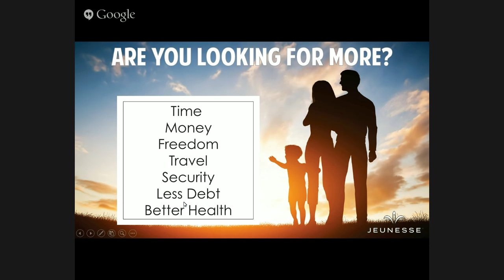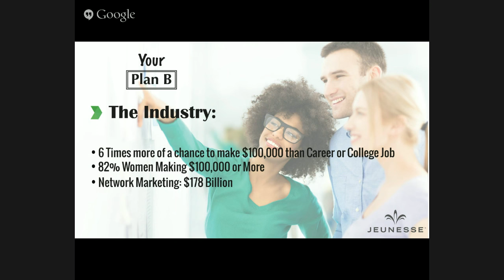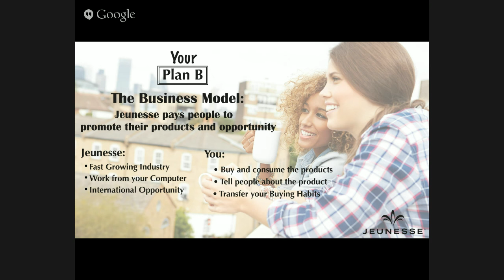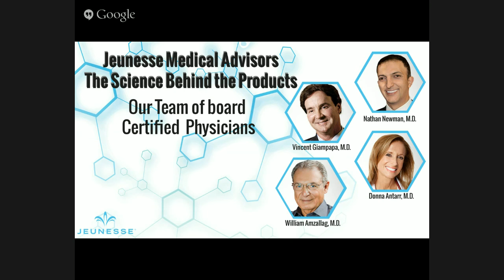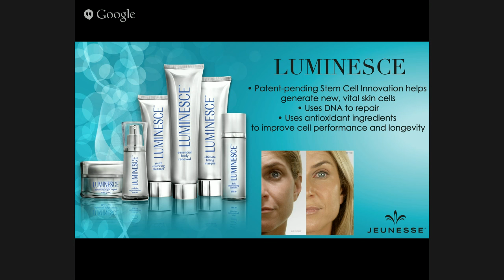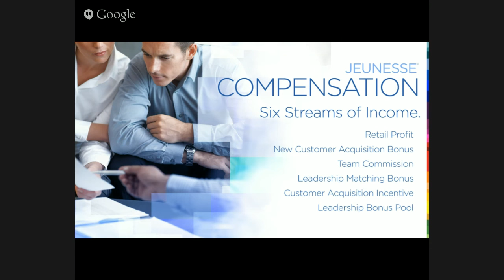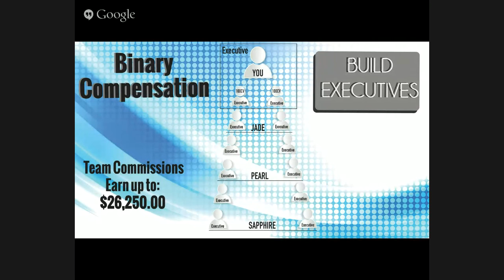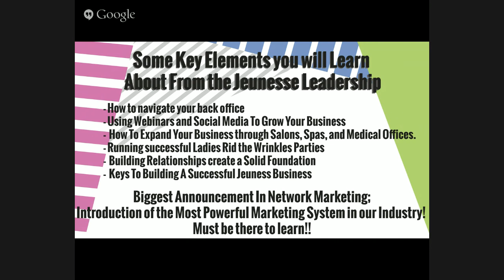Jeunesse Opportunity & Training 8-16-15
Big Announcement tonight. Learn how we are helping our friends succeed in all areas of their lives. Find out how we are breaking records in our industry and having a blast.
Tonight's Speakers - Matt & Kim Curtis